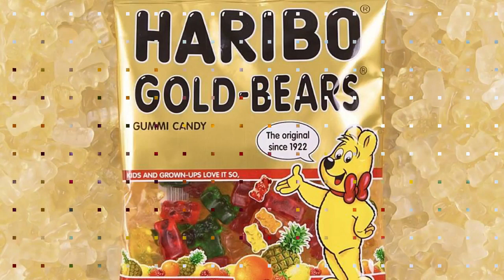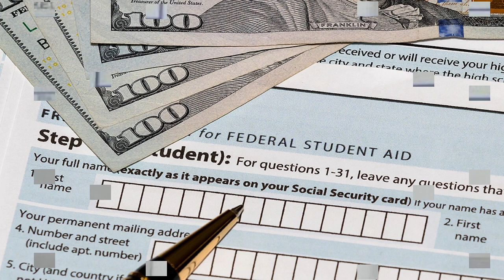ஜெர்மனியில் மிகப்பெரிய தொகை கொண்ட காசோலையைக் கண்டெடுத்தவருக்கு ஏற்பட்ட ஏமாற்றம்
பிரபல நிறுவனம் ஒன்றின் காசோலை ஒன்றைக் கண்டெடுத்தார் ஜேர்மானியர் ஒருவர்.